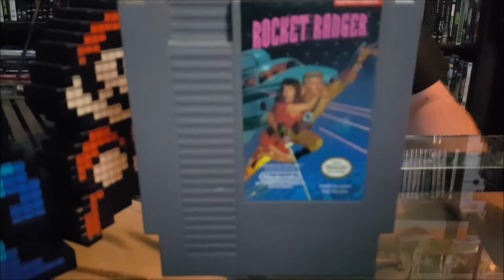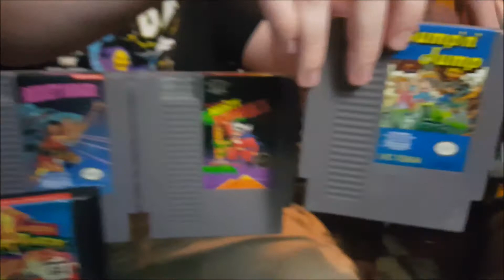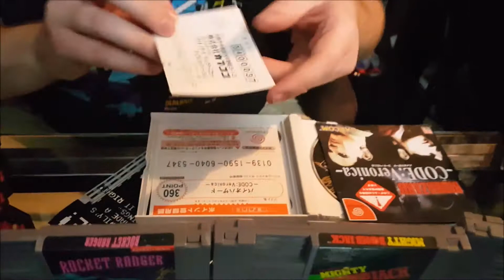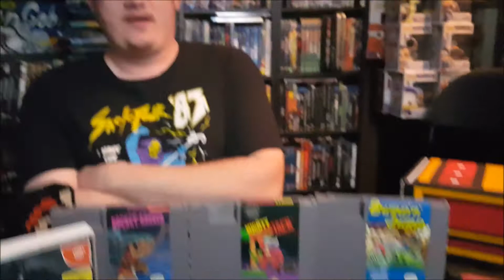Retro Game Treasure Unboxing - May 2017 - Grinded Word Unboxes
Retro Game Treasure Unboxing - Welcome to another unboxing for retro game treasure!!! Did, Buck the Mega Buck makes things right for our pal Will? Stop on by and see!!! Link below, if you would like your own subscription to Retro Game Treausre!!!